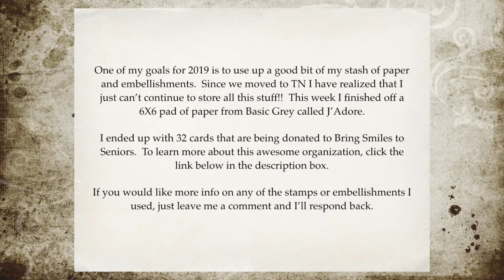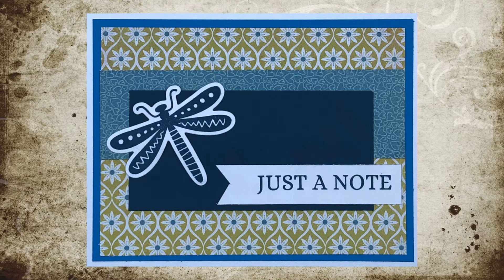32 Cards from 6X6 Paper Pad - Basic Grey J'Adore - Stash Busting!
My goal for 2019 is to get through some of the many supplies I have.  I started with a Basic Grey 6X6 pad that I picked up a couple years ago when they were shutting down their paper line.  These cards are all being donated to Bring Smiles To Seniors.